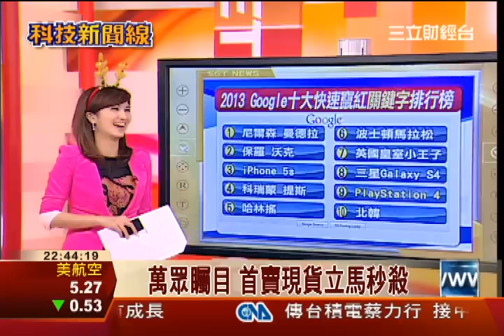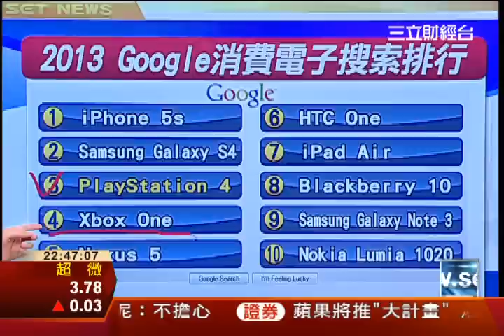今年最夯就是它! PS4來了!│科技新聞線│三立財經台CH88│三立財經主播 范益華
三立財經主播 范義華
科技新聞線
三立才經台CH88

今年最夯就是它! PS4來了!
萬眾矚目 首發現貨立馬秒殺
Google竄紅關鍵字 PS4上榜
消費電子榜:PS4勝Xbox One
網路聲勢一面倒 PS4完勝!
399美元 PS4壓低成本搶市
PS4登美脫口秀 主持人玩開
PS4美國上市 玩家排隊搶購
PS4搭擴增實境技術 搶新奇!
真‧三國無雙又稱"割草遊戲"
場上皆兵 玩家殺敵爽度100%
一夫當關! 真‧三國遊戲長紅
大規模3D戰場畫面 奠定經典
延伸三國故事 創新內容角色
PS4力作 3D闖關遊戲Knack
擬真畫面 NBA2414玩家風靡